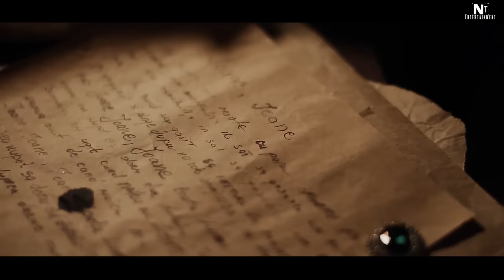Bilja Krstić i Bistrik orkestar - Joane Joane 2017 Official Video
🎵Muzika: Tradicional
📜Tekst:    Tradicional
🎹Aranžman: Miki Stanojević